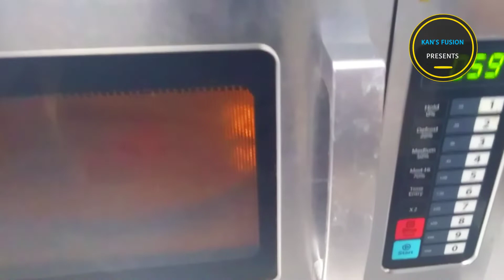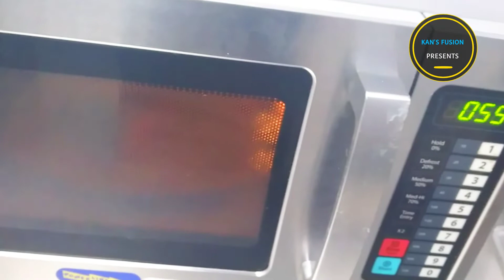HOW TO MAKE A HORSE IN RUBBER MOULD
Hey Guys, first off all, thank you for the all support we  appreciate your support and love towards this Chann
el. Today in this video we will be showing the technique of making horse in a rubber mould so please do watch and enjoy this video make sure to like, comment and share this video. also don't forget to subscribe to our channel.